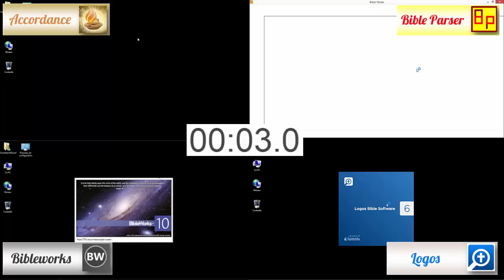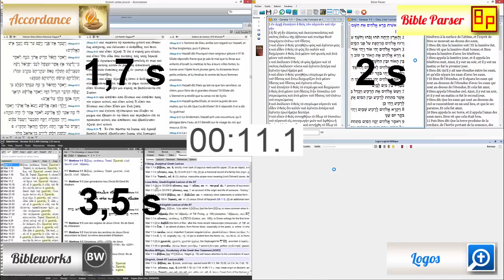Accordance, Bibleworks, Bible Parser, Logos : speed test !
Test comparatif de la vitesse de  4 logiciels pour l'exégèse biblique : Accordance 11, Bibleworks 10,  Bible Parser 2015 et Logos 6.